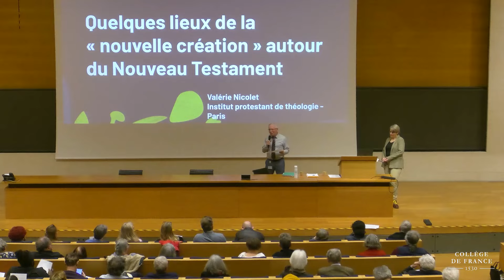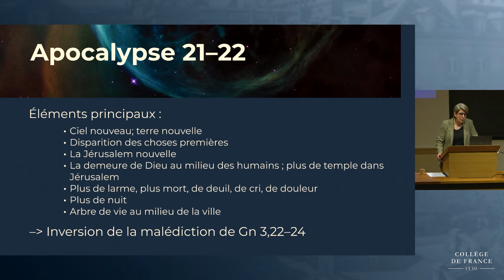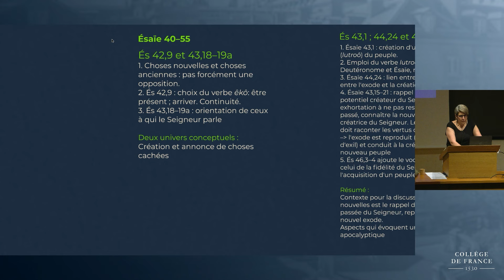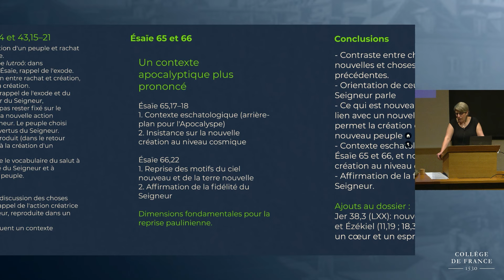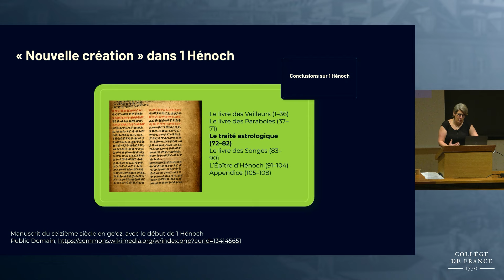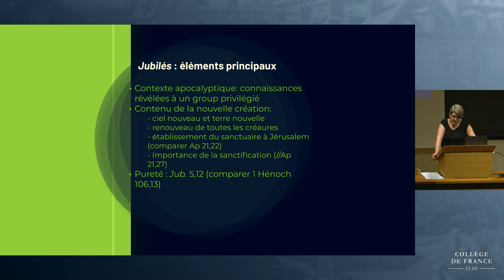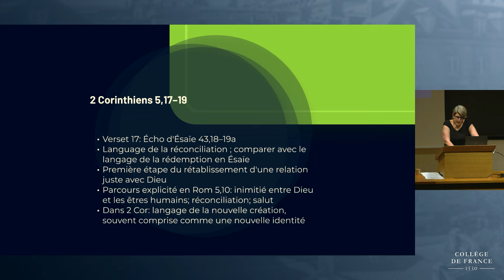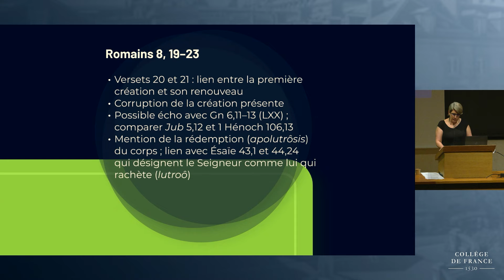Comment dire les origines dans le monde biblique et le Proche-Orient... (9) - T. Römer (2023-2024)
Enseignement 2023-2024 : Comment dire les origines dans le monde biblique et le Proche-Orient ancien
Séminaire du 02 mai 2024 : La nouvelle création le dans Nouveau Testament

Intervenante : Valérie Nicolet, Institut protestant de théologie